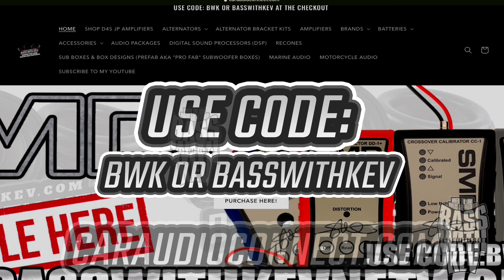CIARE SPL AT RUCKUS AND CHILL SHOW 2023